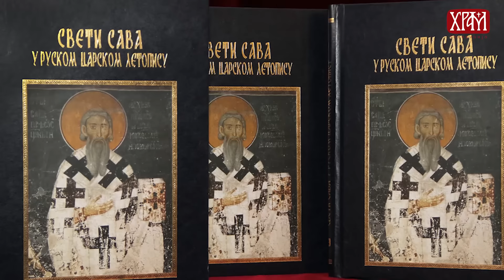Патријарх Иринеј уручио Миловану Витезовићу орден Светог Саве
Његова Светост Патријарх српски г. Иринеј уручио је 2. фебруара 2017. године на свечаном пријему у Патријаршији српској у Београду г. Миловану Витезовићу орден Светог Саве другог степена.

Свечаној додели признања прусуствовали су чланови Светог Архијерејског Синода, Преосвећена господа Епископи бачки Иринеј, жички Јустин, далматински Фотије и рашко-призренски Теодосије. У одлуци Светог Архијерејског Синода, коју је током свечаности прочитао главни секретар Синода протојереј-ставрофор др Саво Јовић, наводи се да се високо одликовање Српске Православне Цркве, орден Светог Саве другог степена, г. Миловану Витезовићу, књижевнику и драматургу из Београда, додељује за показану љубав према Светој Мајци Цркви, као и за вишедеценијски плодоносни рад на пољу српске књижевности и културе, чиме истрајно доприноси очувању духовних и и традиционалних вредности српског народа.